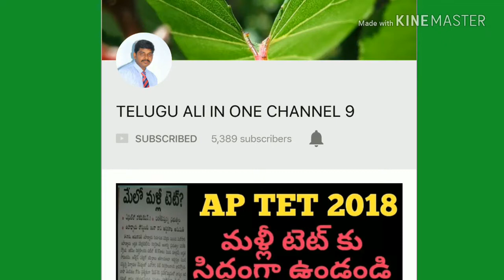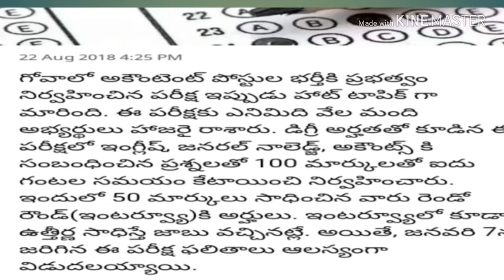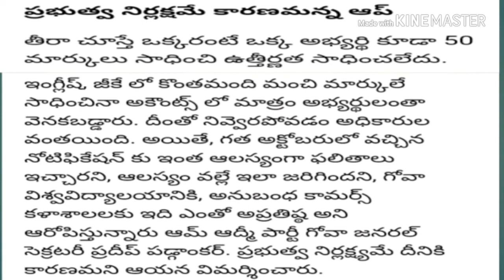8000 వేల పరీక్ష రాస్తే ఒక్కరూ కూడా జాబ్ రాలేదు , ఎక్కడో తెలుసా! లేటెస్ట్ జాబ్స్!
10th pass 26,000 posts in railway , breaking news, latest news